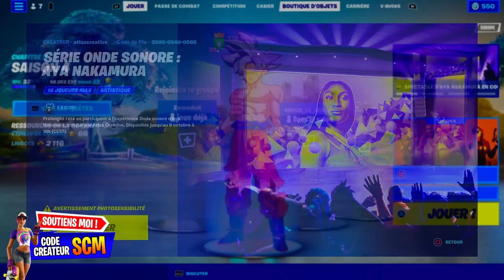COMMENT PARTICIPER AU CONCERT AYA NAKAMURA SUR FORTNITE, CODE DU CONCERT AYA NAKAMURA FORTNITE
Code concert aya nakamura fortnite : 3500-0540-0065

▬▬▬▬▬▬▬ • BIENVENUE 😍 • ▬▬▬▬▬▬▬

▬▬▬▬▬▬▬ • PARTENAIRES 💪 • ▬▬▬▬▬▬▬

👉StealthGamer:
"SOISCOOLMEC"
"STRIKESOISCOOL"

TikTok "SoisCoolMecYTB"
👻Snapchat "soiscoolmec"

.▬▬▬▬▬▬▬ • TOP DON 💰 • ▬▬▬▬▬▬▬